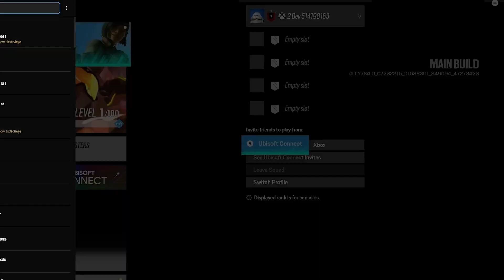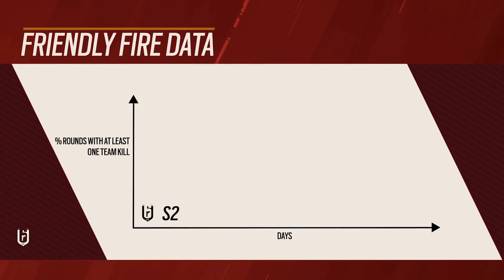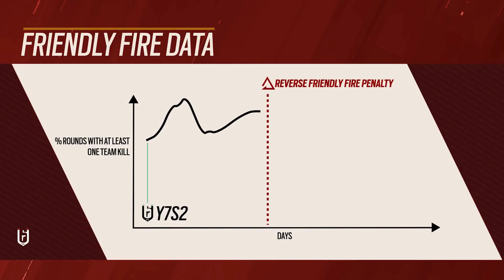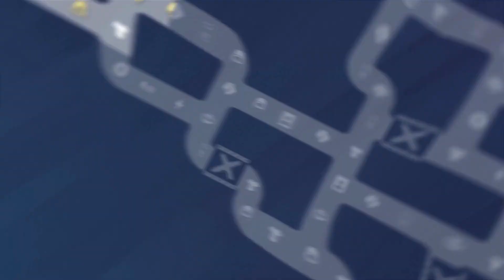Rainbow Six Siege: Operation Solar Raid Reveal Panel - Year 7 Season 4 - New Operator Solis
Rainbow Six Siege announces a defender operator who specializes in locating attacker utility and sharing information with the rest of her team.

As yet another year of Rainbow Six Siege draws to a close, Ubisoft has revealed that Year 7, Season 4 will be especially big for the game. Among a whole host of other exciting content, Rainbow Six Siege will be adding another operator to its roster - one intended to be played as a defender.

00:00 Introduction
00:31 Road Map Update & Vision
03:18 New Operator: Solis
09:46 Nighthaven Labs
12:25 Crossplay & Cross-progression
15:40 Player Behavior & Anti-Cheat
19:42 Ranked 2.0
21:56 New Battle Pass Progression System
24:41 Balancing
26:18 Quality of Life
30:07 Shooting Range Update
31:11 Accessibility
34:15 Iana Elite Set
34:50 Y7S4 Recap
35:19 Outro

The last operator to join Rainbow Six Siege was Grim, an attacker capable of releasing a swarm of bots that would track the location of any opponent forced to walk through them. Prior to him came Sens, another attacker designed around providing covering fire and area control to his team. In fact, the last defender to be released came all the way back in March, with Azami. However, the official trailer for Year 7, Season 4 of Rainbow Six Siege has revealed that another defender will be joining the ranks of Rainbow Six Siege in the coming weeks.

Despite Rainbow Six Siege having announced console crossplay, revamps to its battle pass and ranked systems, and even a new map for the game, many fans are talking about Solis, a Colombian operator designed to be played as a defender, who will hit live servers on December 6 as part of the Operation Solar Raid event. Focusing on obtaining intelligence and passing it off to her team, Solis can use a Spec-IO Electro-Sensor, perhaps more simply described as an augmented reality visor, to locate enemy utility through walls, ceilings, and floors. Though only Solis can see initially see the enemy gadgets located during a scan, her second ability allows her to send a ping which marks the locations of all the enemy items she has found on the screens of her teammates.

While this ability will likely be very strong, one drawback of it is that Solis must put away her gun in order to scan her surrounding environment - leaving her particularly vulnerable to any unseen advances from some of the strongest attackers in Rainbow Six Siege. In terms of stats, Solis as an operator has two speed and two health, wielding the P90 SMG or ITA12L shotgun as a primary weapon and the SMG-11 as a secondary. She can also pick to use either a bulletproof camera or impact grenade.

Ultimately, the success of Solis will boil down to whether she can stay ahead of the enemy team, meaning those playing her will have to be coordinated enough to gather information and relay it to their teammates before they are overrun by the attacking team. Solis can currently be played on the Rainbow Six Siege Test Server, and will officially release as part of Operation Solar Raid on December 6, 2022, being the first defender added to the game since Rainbow Six Siege released Azami.

Rainbow Six Siege is available now for PC, PS4, PS5, Xbox One, and Xbox Series X.